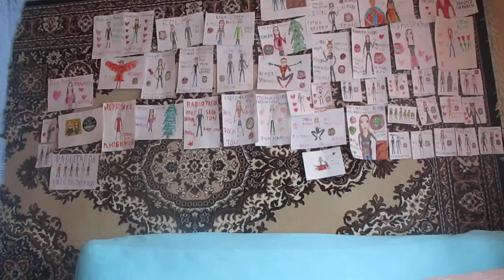Morgenshtern Селяви Cover SlavsterX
Канал в Телеге httpst.meshakalovslava2022
Беседа httpst.me+mKzEffgUoCw4MzAy
Яндекс Дзен httpszen.yandex.ruid6227c03215abe97a09b31092lang=ru